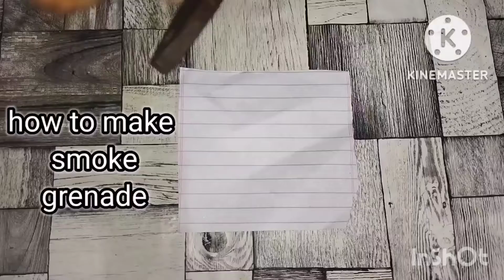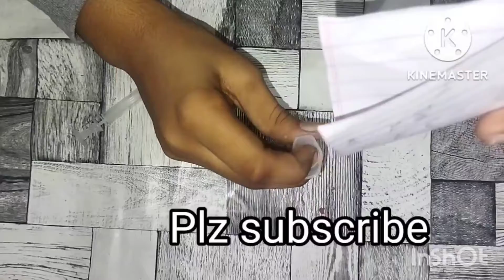How to make smoke grenade with injection , match sticks | MADE BY AHMER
In this video I will made smoke grenade with match sticks don't try it's harmfully for you